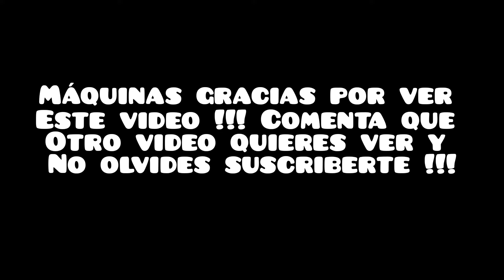Como Hacer El ARCOIRIS o BICLETA En El Fútbol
Máquinas !! En este video verás como se hace una bicicleta o arcoiris !! Te enseñaré paso a paso esta jugadaincreible para que sorprendas a tus amigos y Rivales en la cancha !! Aplica este tutorial y Aprende esta forma de levantar el balon !!

COMENTA QUE OTRO VIDEO TE GUSTARIA VER EN EL CANAL